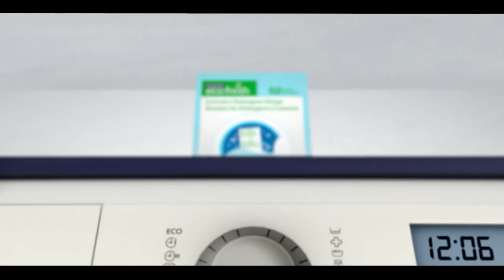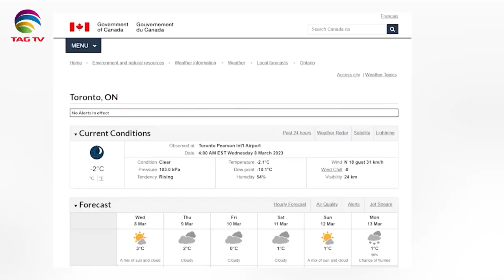International and Canadian News - March 08, 2023